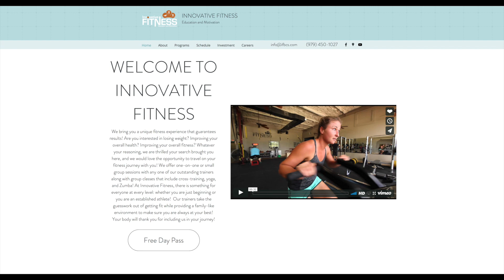INNOVATIVE Fitness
Summer will be here before you know it!  What better way to get in shape or stay in shape with a few classes from INNOVATIVE Fitness, such as Vertical Fitness or Barre!?  Check out our interview with founder, Trevor Carney to see how he and his team are keeping it Innovative and keeping YOU on track for your fitness goals!